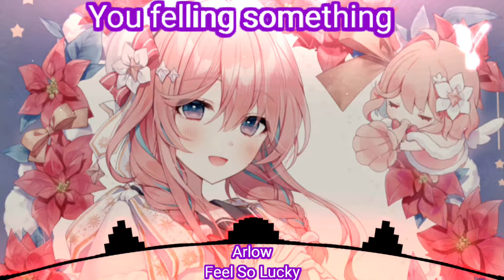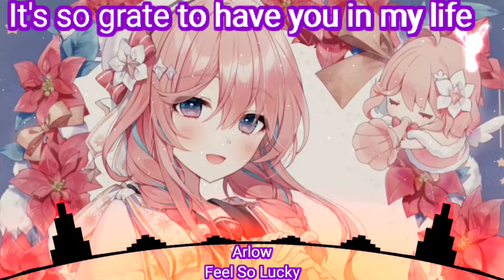( Nightcore ) Feel So Lucky - Arlow ( Lyrics )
Song: Feel So Lucky
Artist(s): Arlow

Image:
Character: Hanagumodo ( Virtual Youtuber )
Artist: a20

Lyrics:
You couldn't notice hey
I am falling in love huh
You felling something eh
You can not control
Yes in time you came
And you change all my perspective
Yes in time you came and I Love It
It's so grate to have you in my life
Make me feel so lucky, feel so lucky
It's so grateful to have you in my life